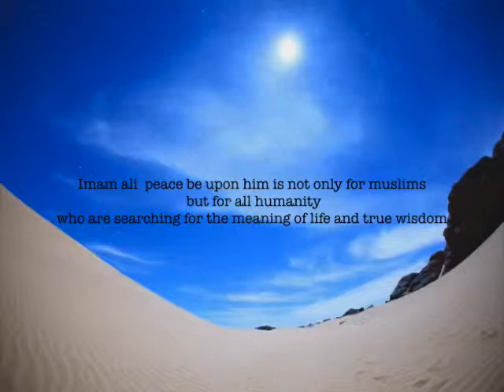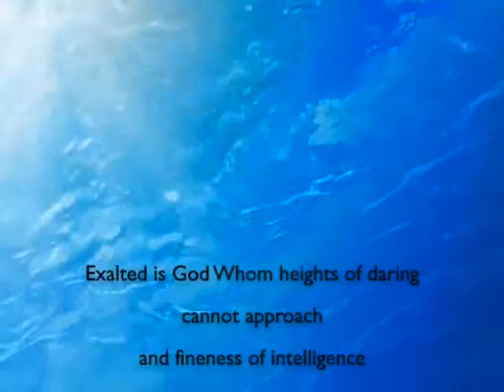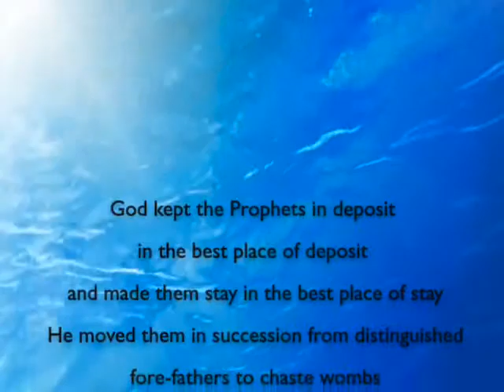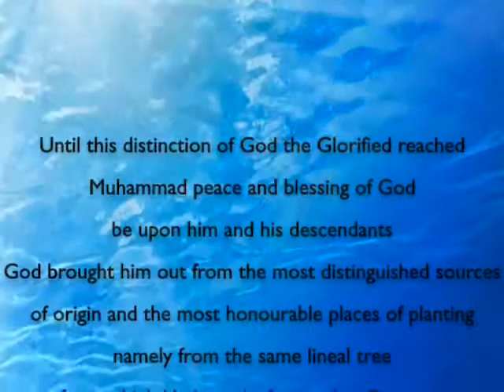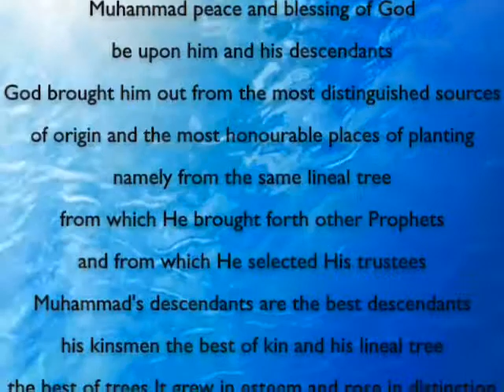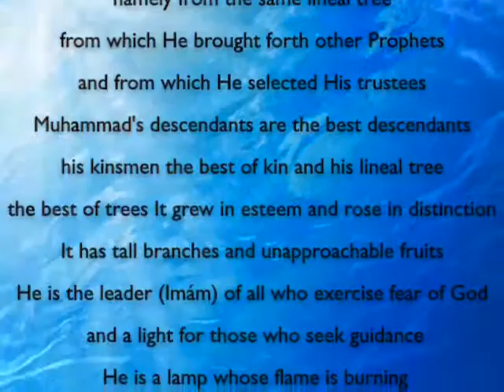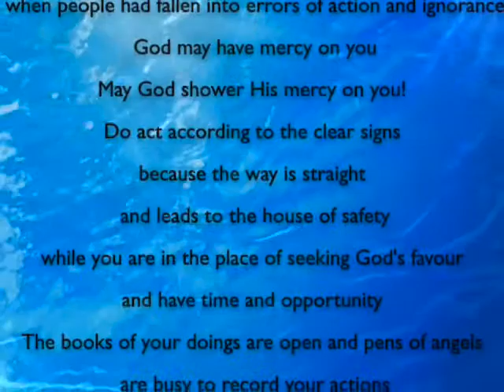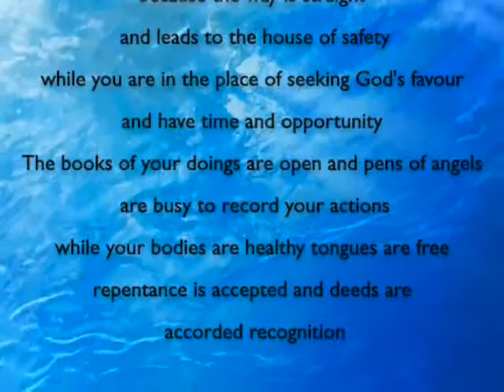Imam Ali Sermon 93 Nahjul Balagha